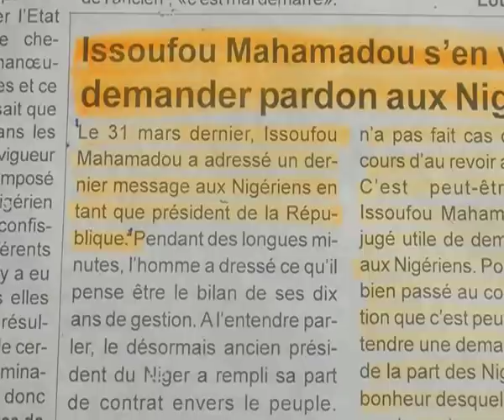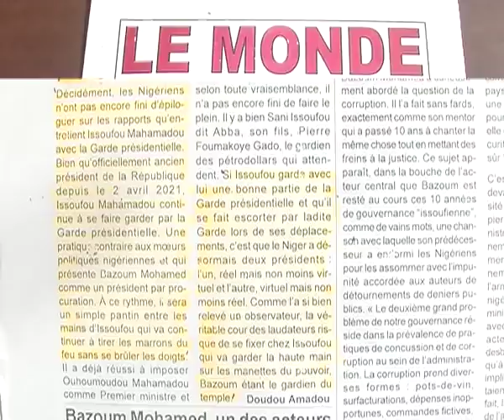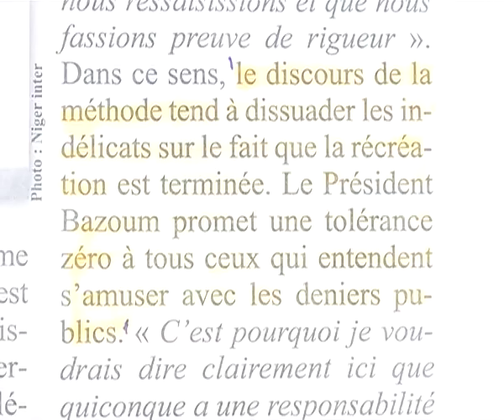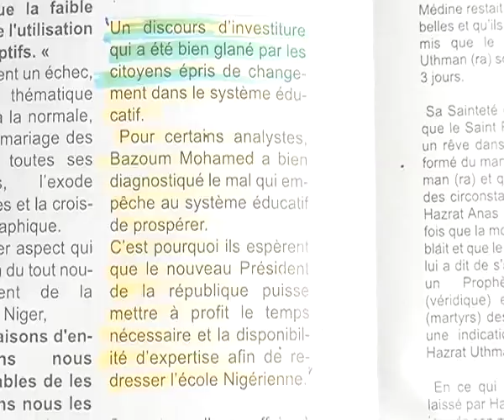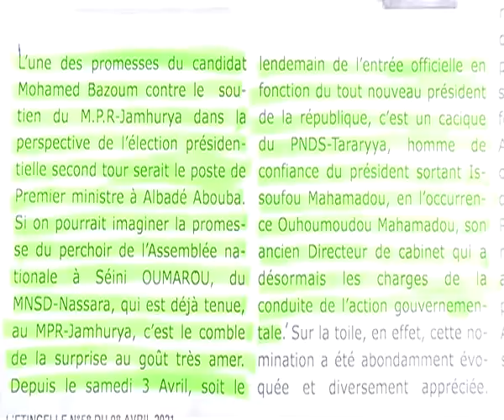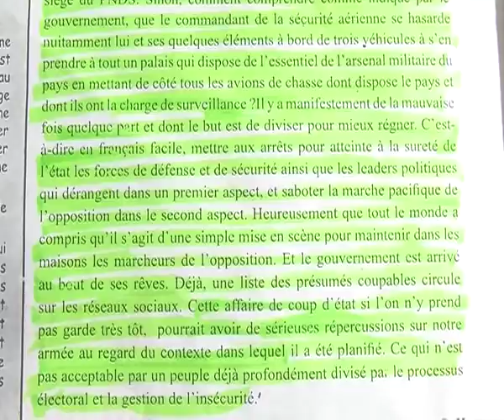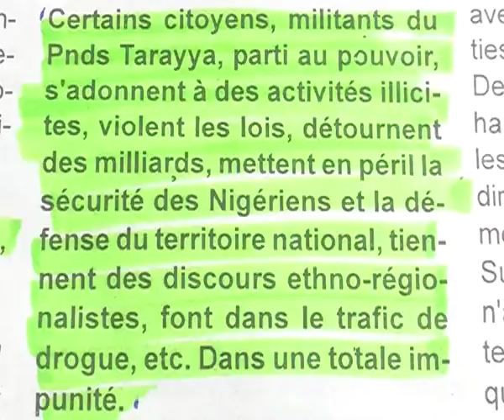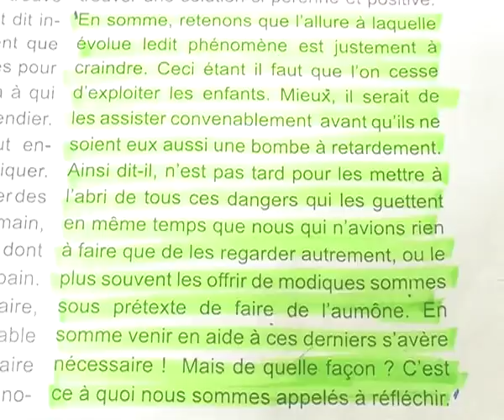Revue Presse Labari 09 Avril 2021